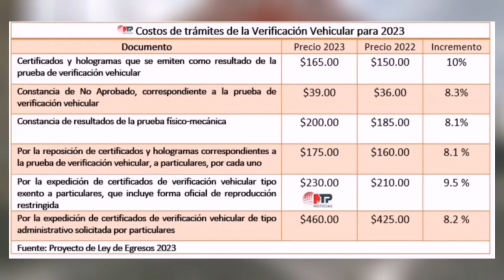Verificación vehicular 2023 en Puebla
¡Entérate! Ya está listo el calendario para VerificaciónVehicular en 2023 en Puebla, aquí lo que debes saber.